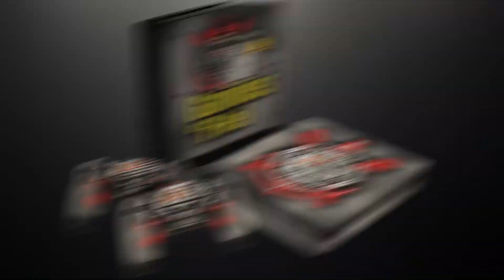PS4 SLIM SKIN - Corinthians